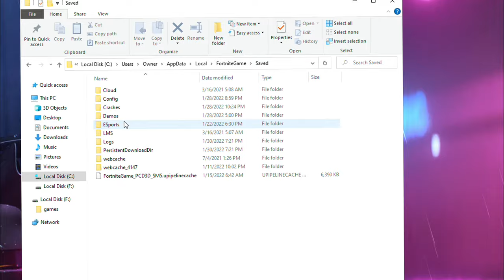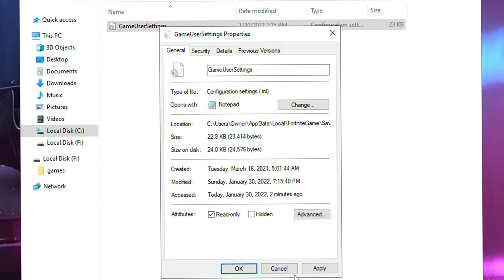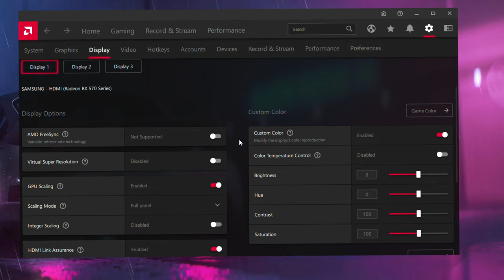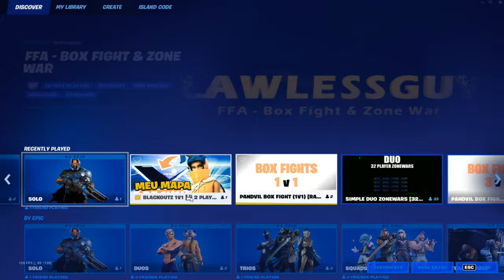How To Get Stretched Res On AMD Radeon Software in 2024! (FORTNITE CHAPTER 3 SEASON 1)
👑Welcome To The Fatal Kingdom…👑

I bet you can do it in under 5 seconds...